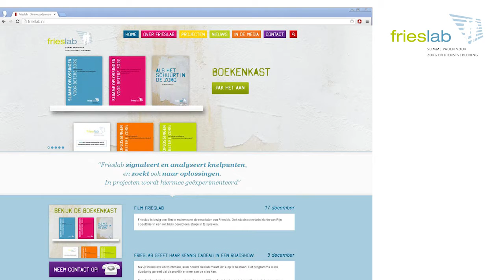Frieslab Samenvatting Deel 5 Conclusie